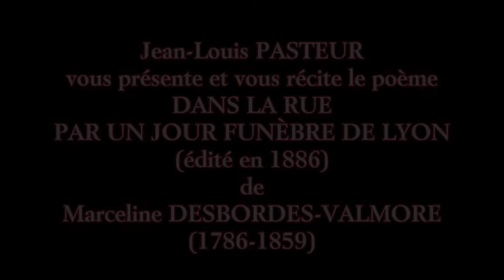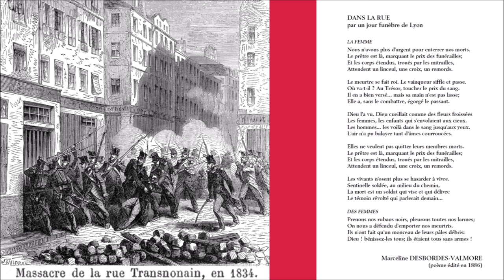Marceline DESBORDES-VALMORE : DANS LA RUE par Jean-Louis PASTEUR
Présentation et récitation poétique.
Dans cette vidéo, Jean-Louis PASTEUR qui fut professeur de Lettres Classiques présente et récite le poème de Marceline DESBORDES-VALMORE (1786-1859) intitulé DANS LA RUE PAR UN JOUR FUNÈBRE DE LYON, publié seulement en 1886 quoique associé par son autrice au recueil PAUVRES FLEURS paru en 1839.

La Grande Fabrique de la Soierie Lyonnaise est une des plus anciennes industries de France, puisqu'elle est née à la Renaissance. Cette production de luxe, essentiellement destinée sous l'Ancien Régime aux commandes royales et aristocratiques, connut une éclipse pendant la période révolutionnaire puis une grande prospérité au XIXème siècle, élargissant sa clientèle au clergé et à toutes les classes fortunées et s'exportant dans le monde entier.
En se structurant au fil des siècles, la soierie lyonnaise était devenue un microcosme avant-gardiste et performant, aux tâches bien réparties et réglementées, occupant le tiers de la population de la ville.
400 négociants-banquiers, les soyeux, achetaient la soie grège sur le marché international, la fournissaient et passaient commande pour la fabrication des tissus à 8000 maîtres-tisserands, les canuts, lesquels étaient propriétaires de leur métier à tisser et employaient eux-mêmes 30.000 compagnons. Par ailleurs un grand nombre de fonctions annexes modestement rémunérées étaient confiées à des femmes et à des apprentis.
Les soyeux rétribuaient les canuts à la pièce suivant un barème, le tarif, qui était source de dissensions chroniques depuis 1744. La tension s'était encore accrue depuis l'invention de Joseph Marie Jacquard en 1801, complétée par celles de Gabriel Dutillieu en 1811 et Jean-Antoine Breton en 1817, qui avait abouti à la mise au point d'un nouveau métier à tisser, dit métier Jacquard, beaucoup plus rapide et léger dans son maniement que le traditionnel métier à la grande tire. Son adoption générale avait déprécié la qualification du travail de tissage et fait chuter le tarif, réduisant à la pauvreté les canuts et leurs ouvriers.

Fin 1833, une tentative des soyeux de baisser encore le tarif provoque un conflit, des mouvements de grèves et l'arrestation des meneurs. Leur procès, qui débute le 5 avril 1834, déclenche le 9 avril un soulèvement général des canuts, dont le drapeau noir, créé lors de la précédente révolte les 21 à 24 novembre 1831, porte l'inscription : "Vivre en travaillant ou mourir en combattant". Le ministre de l'intérieur d'alors, Adolphe Tiers, de la même manière qu'il écrasera 37 ans plus tard la Commune de Paris, fait procéder par la troupe à une répression implacable. Du 9 au 15 avril 1834, pendant que l'artillerie pilonne les immeubles d'habitation, l'infanterie tire sur des foules en grande partie désarmées. Cette "Semaine sanglante" de la reconquête de Lyon par la Monarchie de Juillet se solde par plusieurs centaines de morts, dont des femmes et des enfants.

Marceline Desbordes-Valmore résidait alors à Lyon, où elle se produisait sur la scène du Grand Théâtre.
La détresse des canuts et l'horreur des événements lui inspirèrent une série de poèmes déchirants parue en 1839 dans le recueil Pauvres Fleurs.

Il en est un toutefois qu'aucun éditeur avant la fin du siècle n'eut le courage de publier : ce poème de Marceline Desbordes-Valmore est intitulé "Dans la rue par un jour funèbre de Lyon".